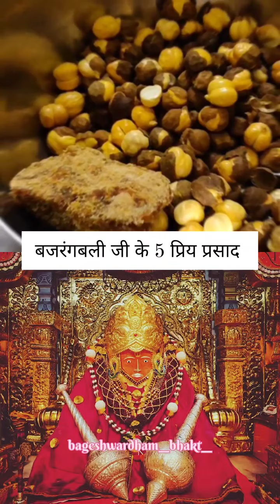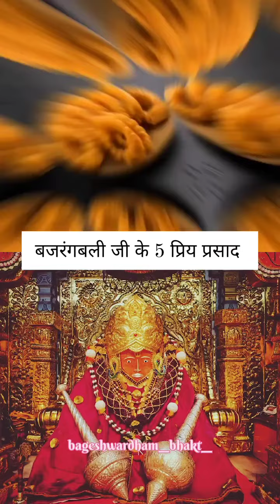September 7, 2024